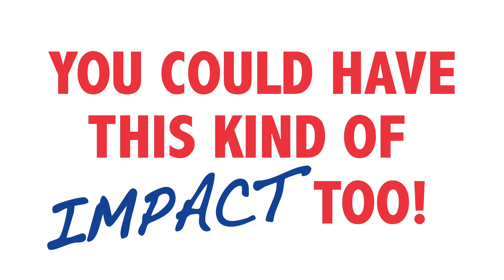The Impact of a Residence Director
Interested in becoming a Residence Director at Shippensburg University? Hear from some of our amazing Resident Assistants about how their Residence Director has impacted them!